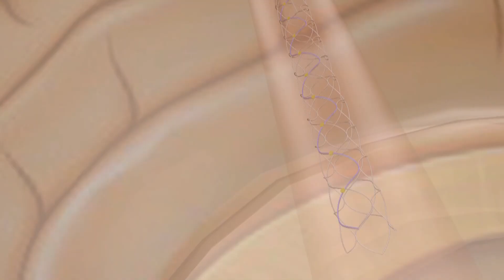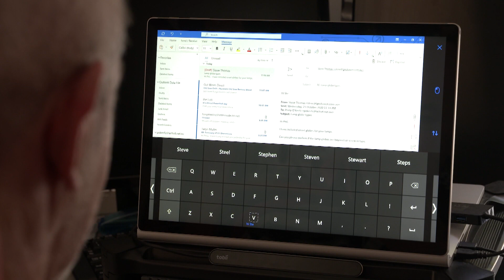Bionic breakthrough allows people with paralysis to control computers with thoughts | ABC News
Australian researchers have developed a technology which allows people with upper-limb paralysis to text, email and perform online tasks using their thoughts and eye movements.